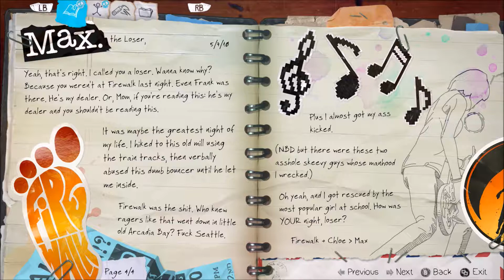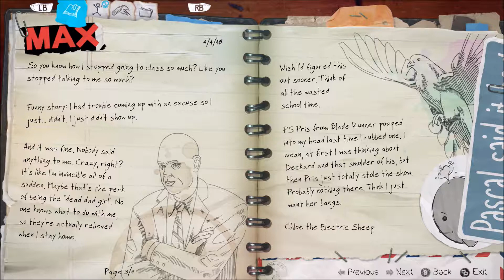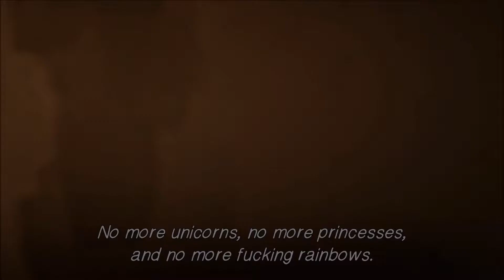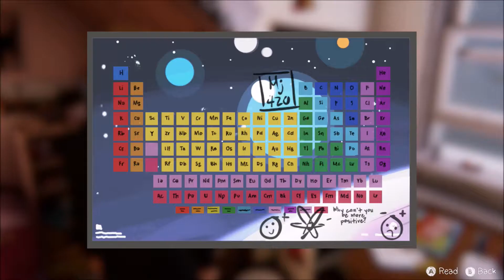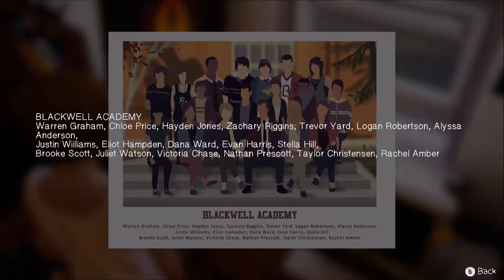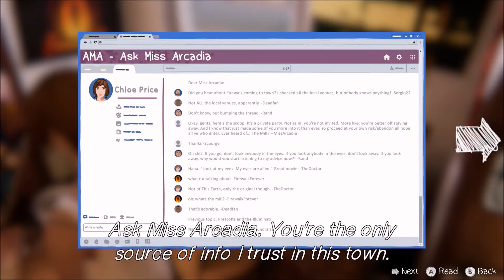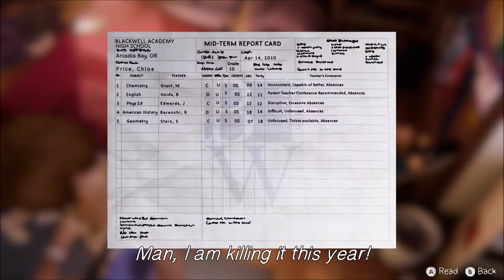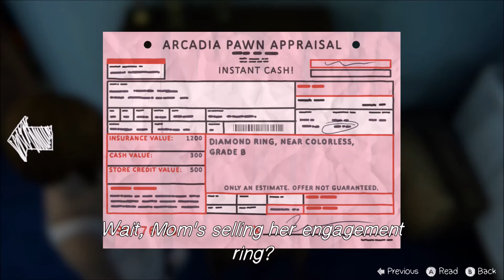Life is Strange: Before the Storm l Fashion show l EP2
So after a really long and intense night thrashing in the mosh pit, it's good to have a little "us" time. By us time I mean writing in our handy dandy journal (not diary) and having a one person fashion show.